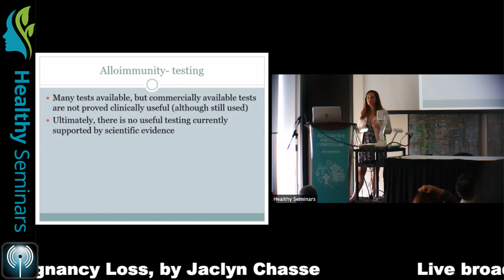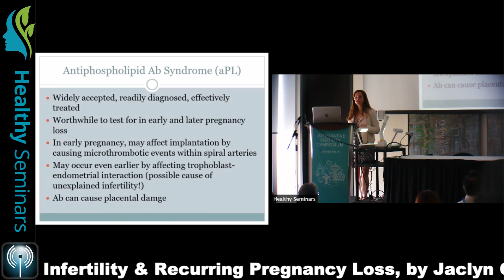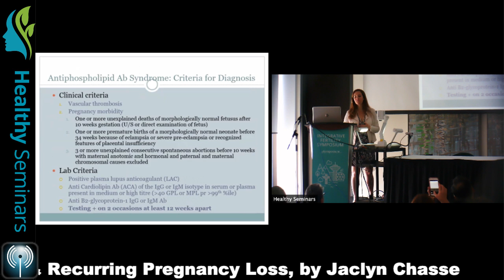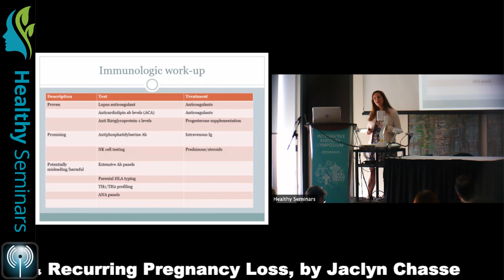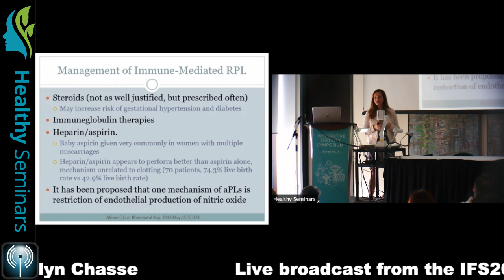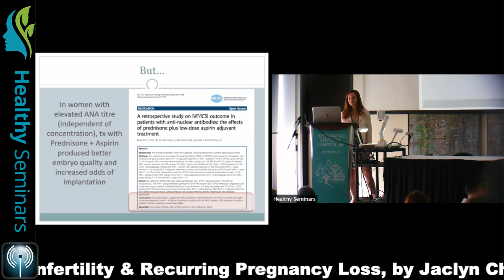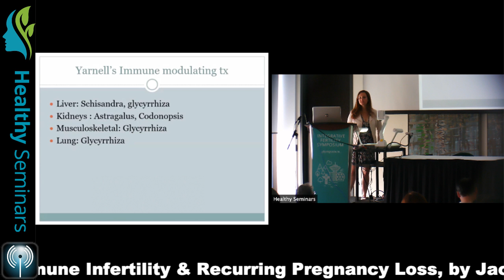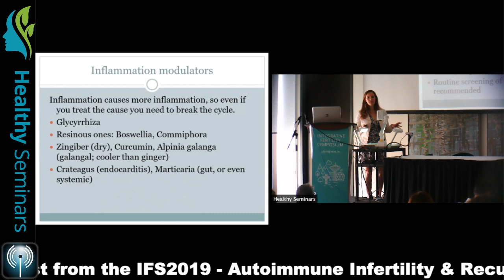Autoimmune Infertility & Recurring Pregnancy Loss, by Jaclyn Chasse